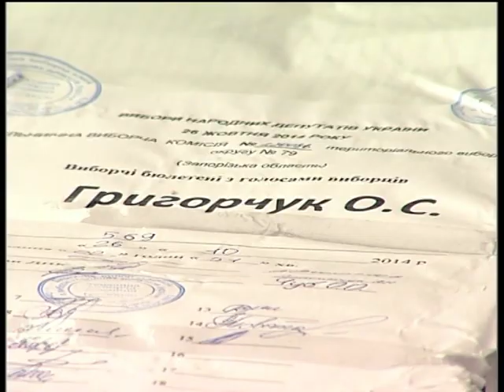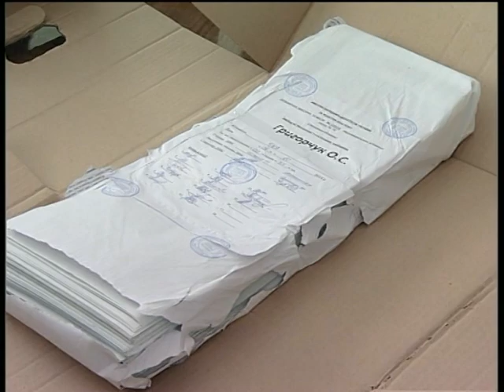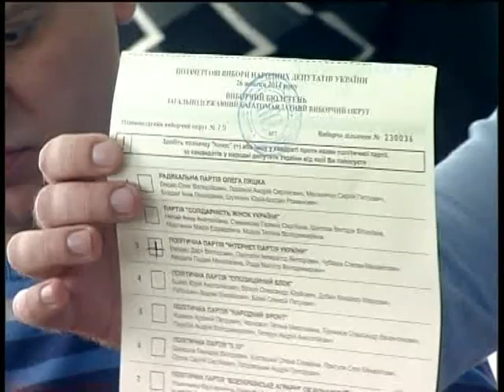Григорчук 07 11 14